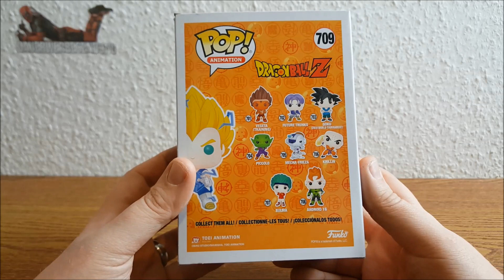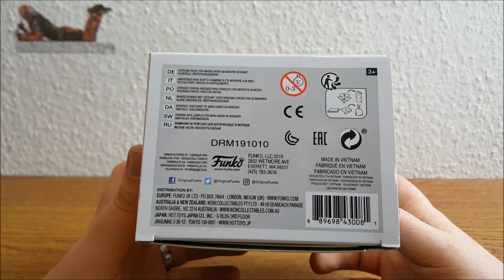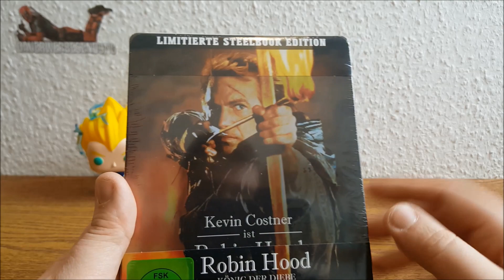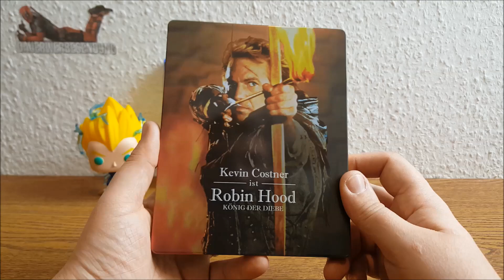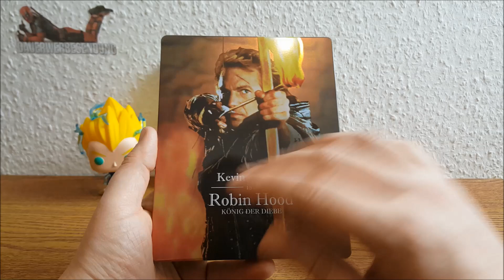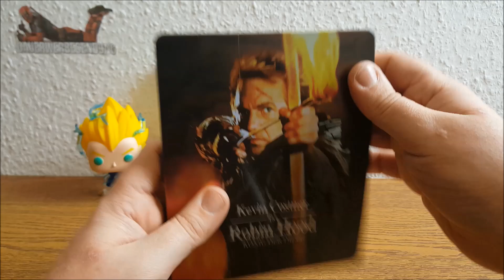Wochenupdate # ... von UNENDLICH (KW - 1 - 2020)